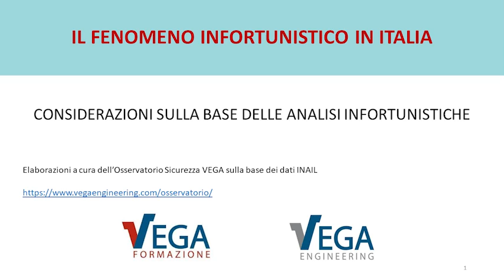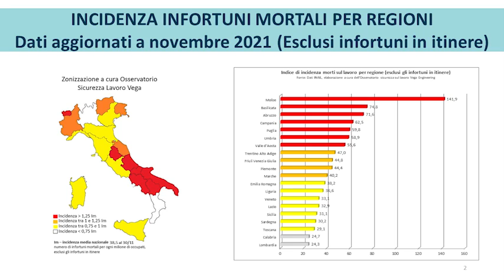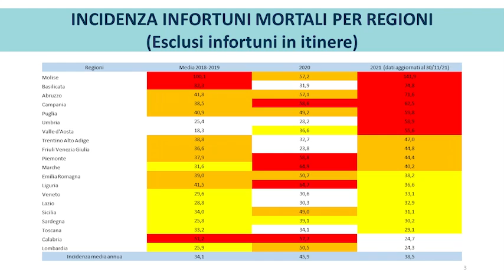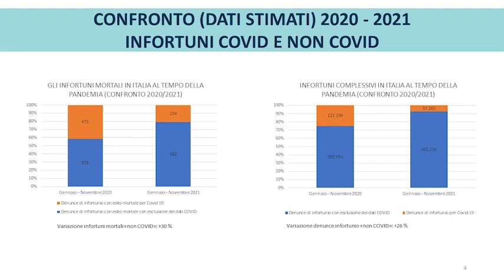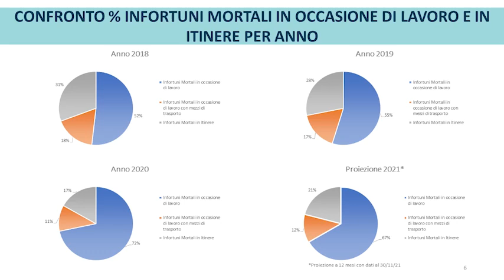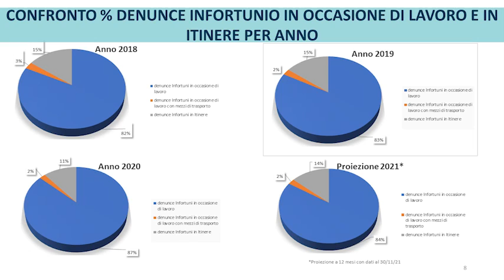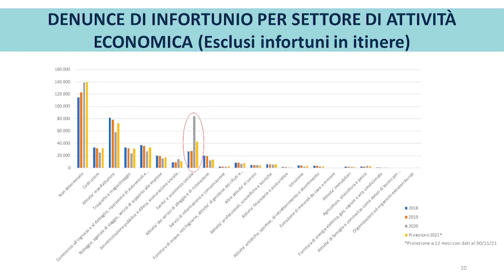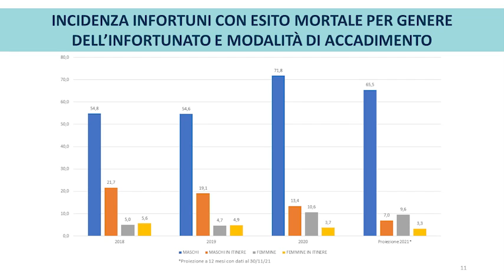TV7 - Il fenomeno infortunistico in Italia ed i dati dell’Osservatorio Sicurezza Vega | 18.01.2022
Si riporta l'intervista dell'Ing. Mauro Rossato, Presidente del Gruppo Vega di Mestre, ospite a TV7.

Nell'intervista vengono discussi i dati sull'incidenza degli infortuni sul lavoro per Regioni, aggiornati a novembre 2021 ed elaborati dall'Osservatorio Sicurezza sul Lavoro Vega Engineering. Le Regioni vengono suddivise per colori in base all'incidenza infortunistica. È necessario incrementare i controlli e i Corsi di Formazione nelle aziende.

Vega Formazione Ente di Formazione Accreditato dalla Regione del Veneto

In questo canale potrai trovare seminari gratuiti sulle ultime novità normative, pillole di approfondimento sulla sicurezza sul lavoro, le ultime novità normative, nuovi corsi di formazione in e-learning, videoconferenza e in aula, iscriviti al canale di YouTube